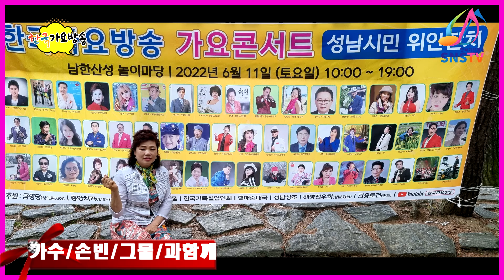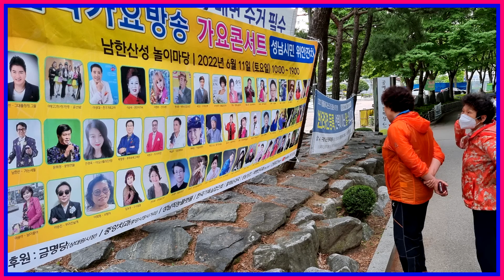가수손빈-그물/가수김하경-굴비아가씨-DINER show,s STAGE-한국가요방송총연합회.010-7165-5099